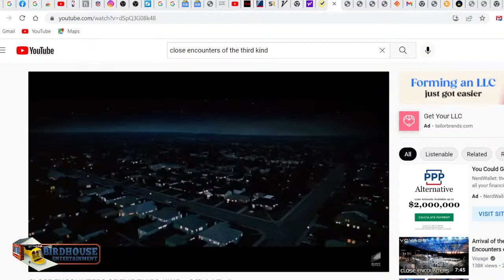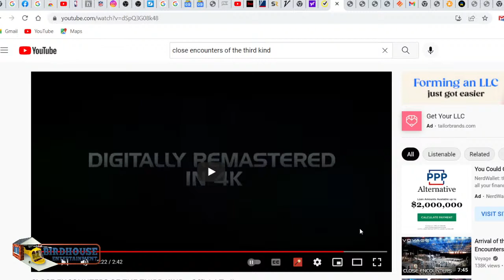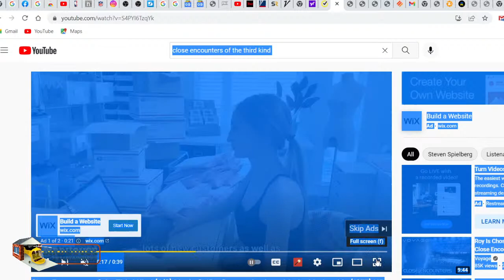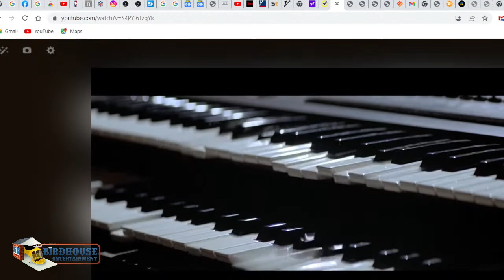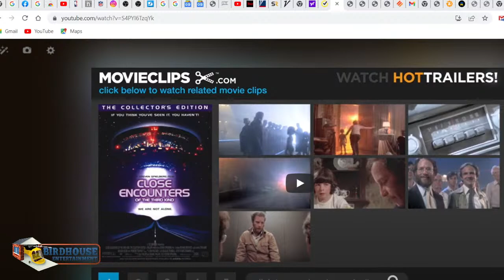Birdhouse Soundcheck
MPC test run